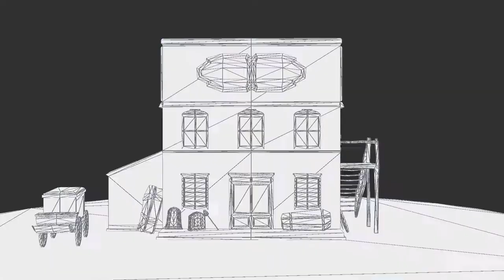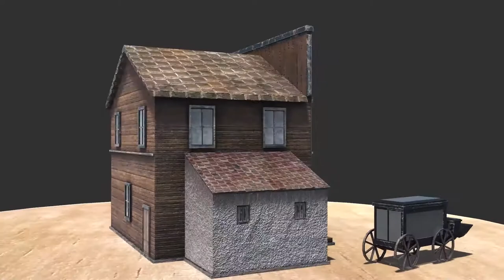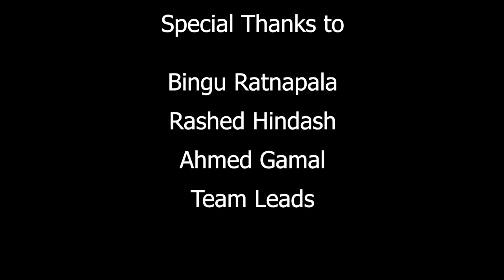ANI210 Demo Reel [by Mohamed Rifkhan Mohamed Rasook]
Turntables for a Wild West Game Project; Character, Environment and Assets. All Rendered in Unity 3D